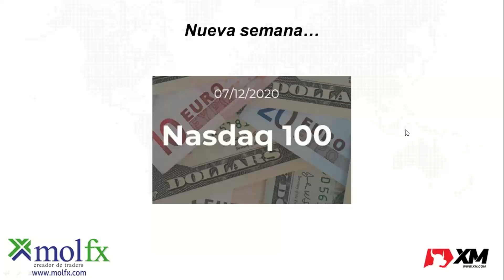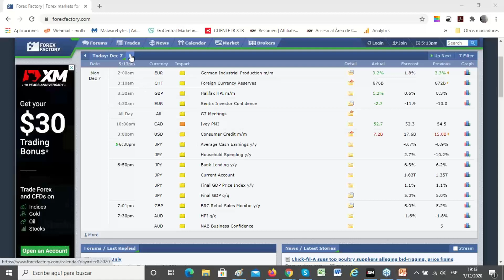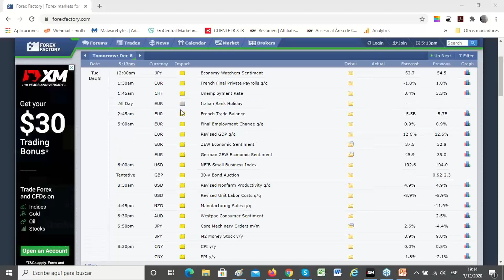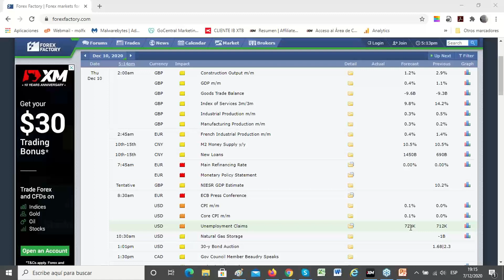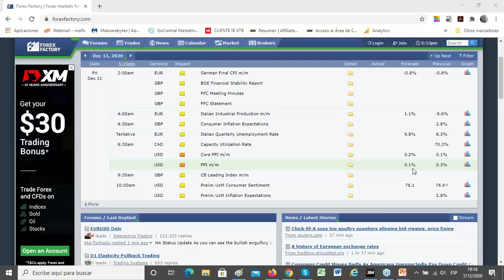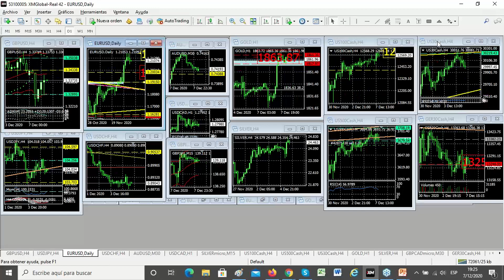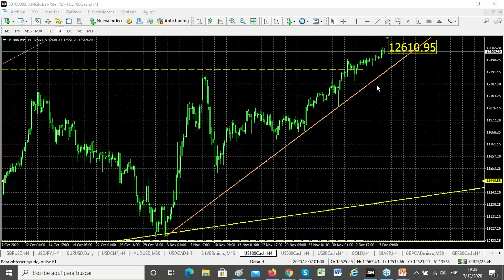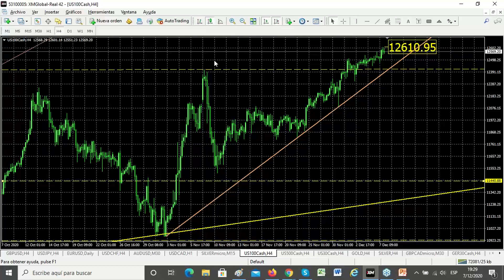2020-12-07 - Plan de Trading para la semana…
Grabación con la información para tu trading semanal del reciente webinar! El NASDAQ rompe máximos históricos y queda en puertas de los 12600... ¿Será la aprobación del paquete de estímulos la causa desde los EEUU?
Semana con pocos datos desde el calendario económico. El BOC el miercoles, y el jueves la cita vendra a las 7:30 hs con el BCE junto al empleo de los Estados Unidos.
Análisis de posibles escenarios en el mercado FOREX (EUR/USD, y GBP/USD), el Oro, y las zonas claves en el NASDAQ (US100)